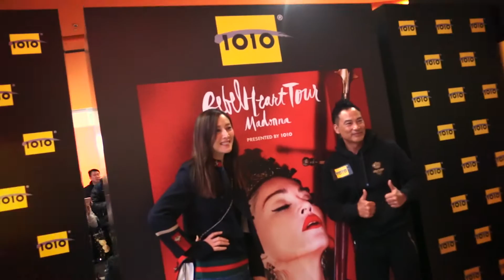Madonna Rebel Heart Tour – Hong Kong: 1010 pre-show cocktail party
麥當娜Rebel Heart Tour香港站雖然已經完美謝幕，天后的音樂及魅力依然蕩漾在每位樂迷心中。興奮心情尚未平復，請即回顧昨晚1010舉辦的Pre-show cocktail party盛況，我們除了邀請1010尊貴客戶，更邀請了城中一眾名人出席，包括任達華、琦琦、鄭裕玲、草蜢、黎耀祥、伍詠薇、梁漢文、陳嘉容、諸葛紫岐及周美鳳等。現場星光熠熠，場面熱鬧。來賓在欣賞演唱會前夕品嚐美酒、拍照留念，相片更放在特別為演唱會設計的精美相框內，珍藏難忘時刻。